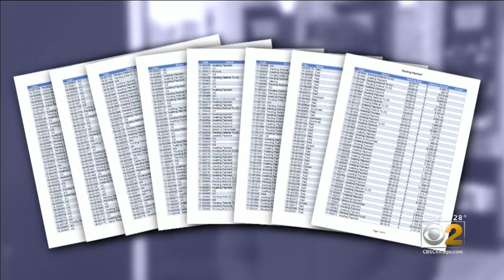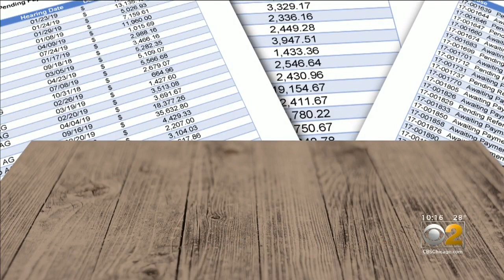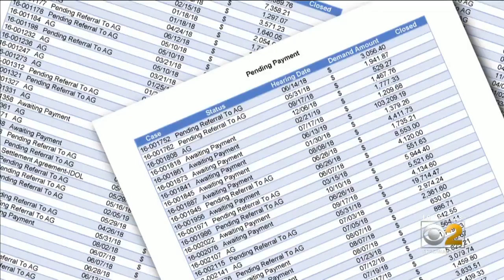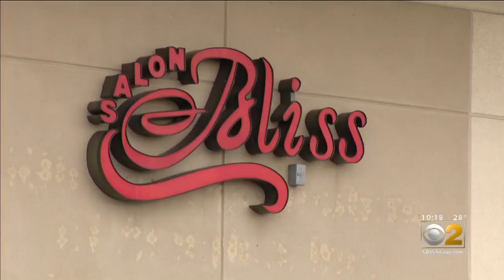458 Workers Won Wage Claims In Illinois In Past 2 Years; 75% Still Haven't Been Paid What They're Ow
Hundreds of people who won wage claims against their employers in Illinois never got the money they were owed. CBS 2's Lauren Victory reports